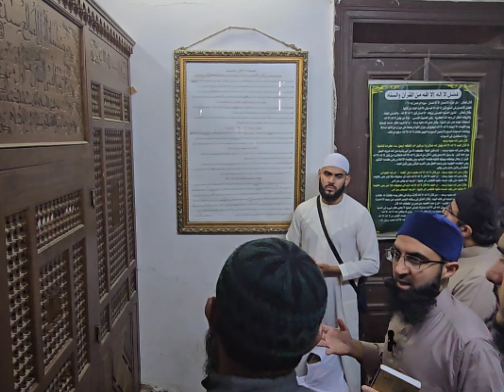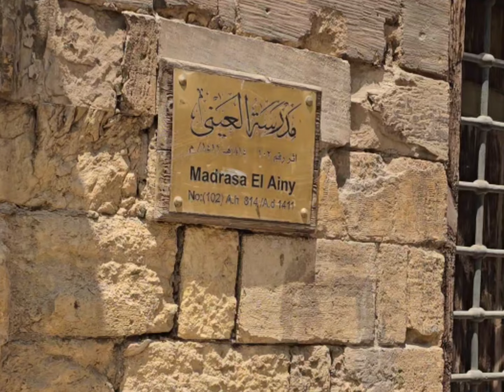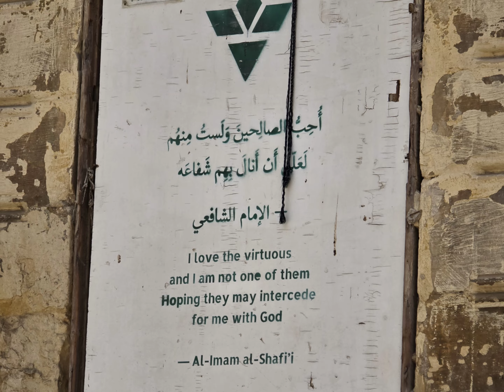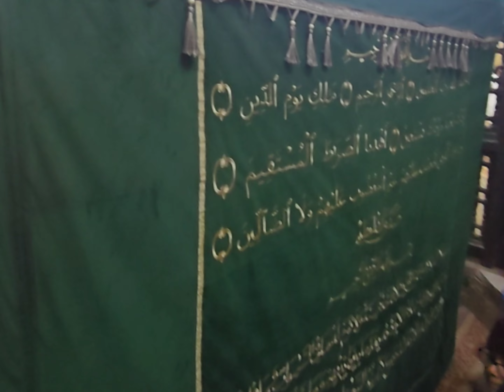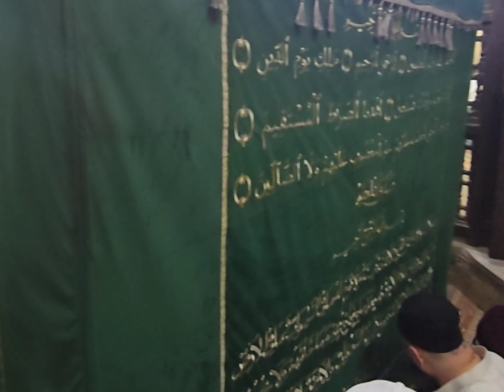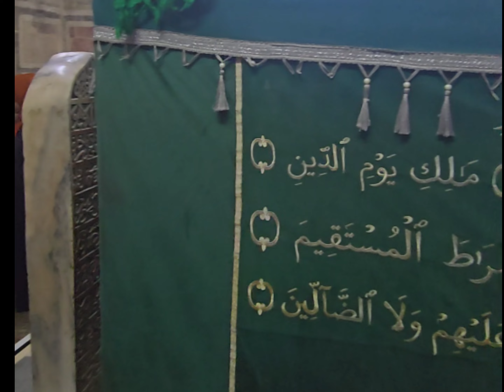Egypt Islamic Ziarat Tour : Cairo | Alexandria | Tanta | Desouk | Exclusive visit to Al Bahansa. Pt1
Full Documentary from our tour to Egypt with Maulana Hussain Qadri and Maulana Kaleem Azhari